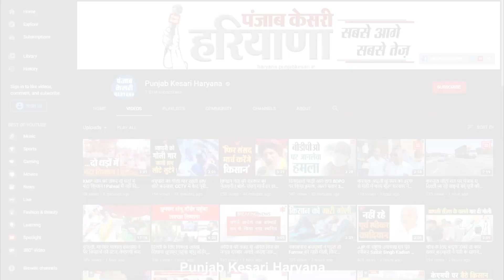Kuldeep Gadrana ने कई कार्यकर्ताओं समेत छोड़ी कांग्रेस, बोले- पार्टी में चापलूसों का बोलबाला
पिछले करीबन 34 वर्षो से कांग्रेस पार्टी को मजबूती प्रदान कर रहे कुलदीप गदराना ने अपने कार्यकर्ताओ समेत कांग्रेस पार्टी को अलविदा कह दिया. पूर्व चैयरमेन एडवोकेट कुलदीप गदराना और श्यामलाल मेहता समेत अन्य कार्यकर्ता भी इस दौरान मौजूद रहे. इस मौके पर कुलदीप गदराना का कहना है कि कांग्रेस पार्टी में गुटबाजी और चापलूसी के चलते उन्होंने ये फैसला लिया है.